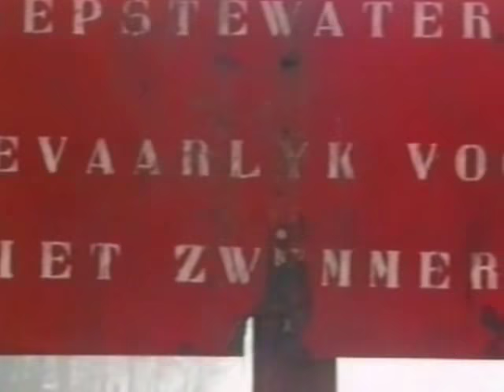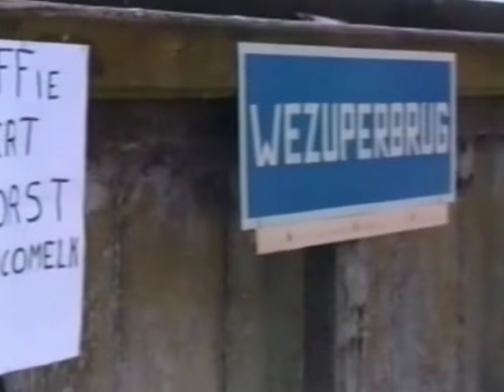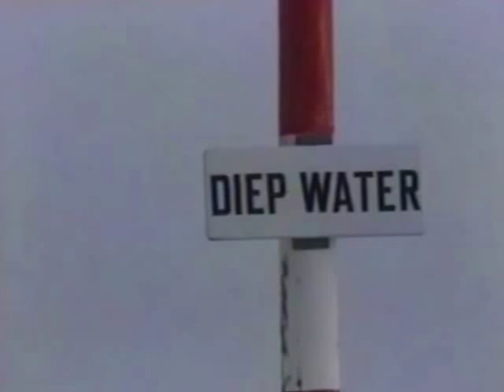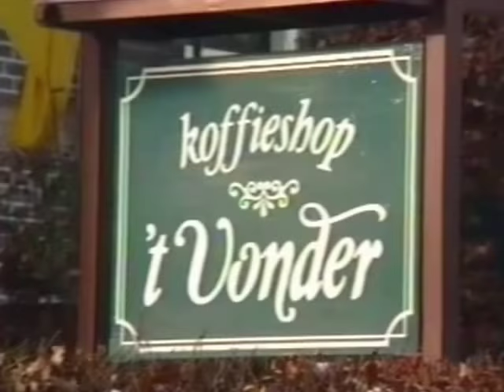Schaatsen op Kibbelkoele, Oranjekanaal, Schoonmeer febr 1991